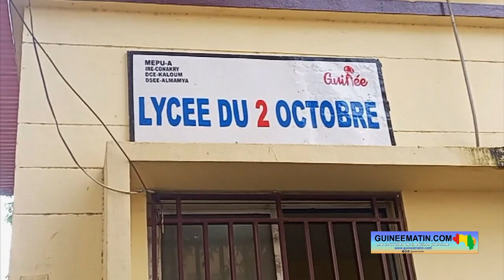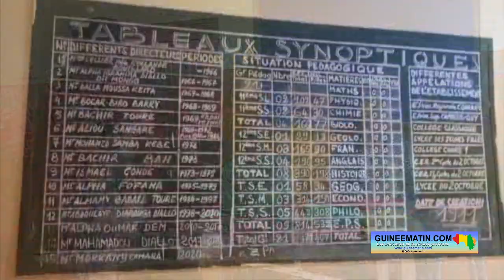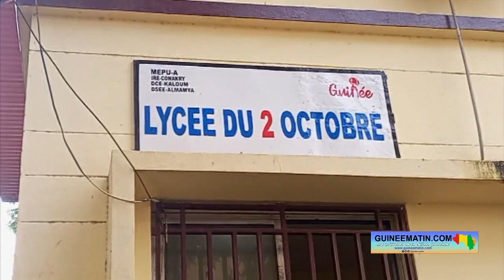Rentrée scolaire 2023 dans la commune de Kaloum : le constat de Guineematin.com au Lycée 2 octobre